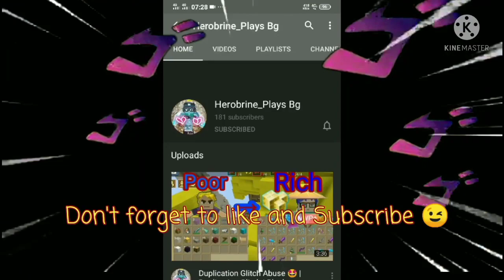HOW!? *Secret Trick* to get leeching runes!? 😱😳🥀(2.19.2) Blockman Go Adventure